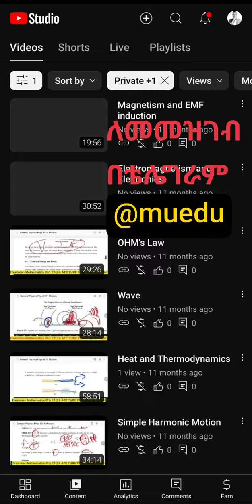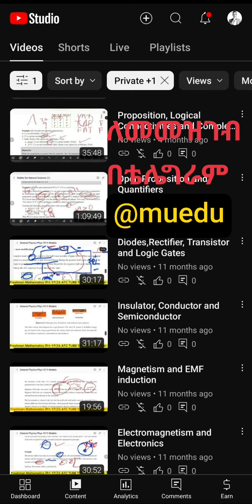Freshman Course Tutorial; General Physics and Mathematics (N)